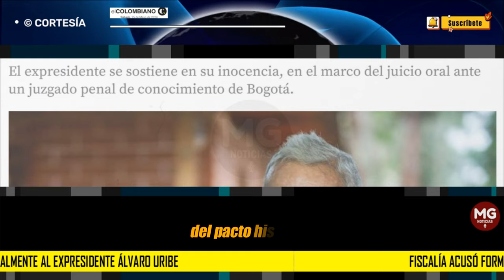ATENCIÓN ❌ FISCALÍA ACUSO FORMALMENTE AL EXPRESIDENTE ÁLVARO URIBE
La Fiscalía General de la Nación presentó su acusación formal en contra del expresidente Álvaro Uribe, por los supuestos delitos de soborno y fraude procesal, en el marco del juicio que inició en su contra en el Juzgado 44 Penal de Conocimiento de Bogotá.
EL COLOMBIANO